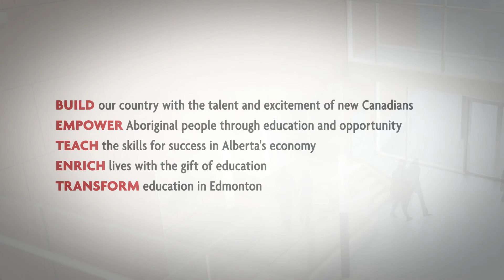Maximizing Opportunities: The NorQuest Campaign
NorQuest fundraising campaign kicks off; new building named Singhmar Centre for Learning.